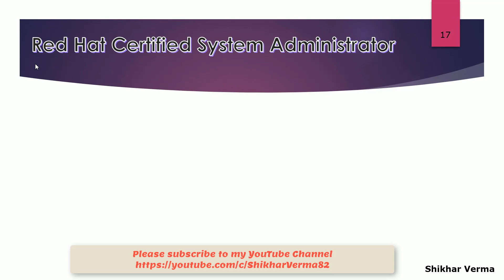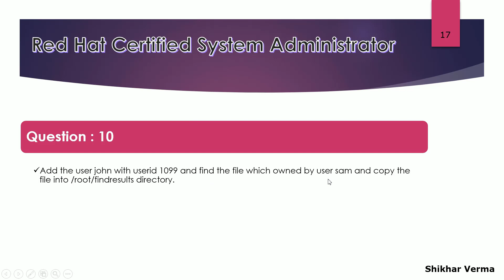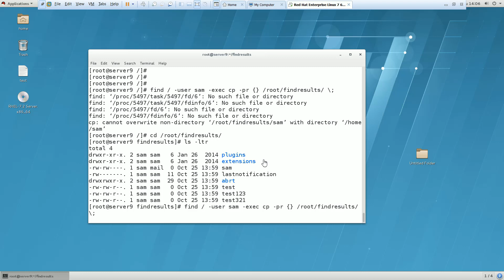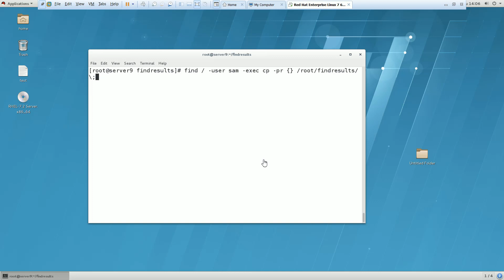Add User - 10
An IT professional who has earned the Red Hat Certified System Administrator (RHCSA) is able to perform the core system administration skills required in Red Hat Enterprise Linux environments. The credential is earned after successfully passing the Red Hat Certified System Administrator (RHCSA) Exam (EX200)

Exam Code: EX200 (Red Hat Certified System Administrator (RHCSA) exam)

Duration: 2.5 Hours

Availability: On-site exam

Passing Score: A passing score is 210 out of 300 points

Language Exam: English

Sample Question Answer as shown below (Practice QA and Prep for RHCSA Exam)